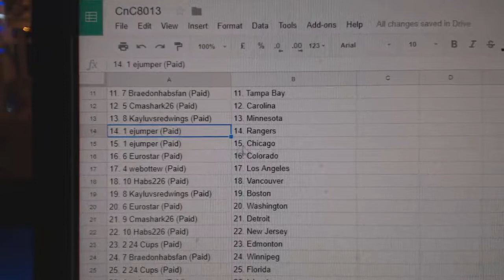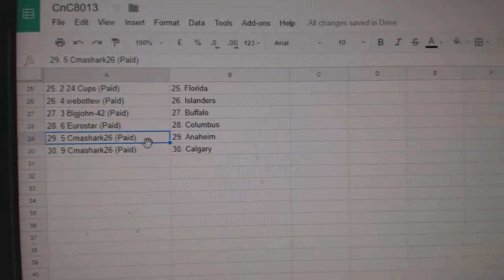Team Randoms - C&C GB #8013